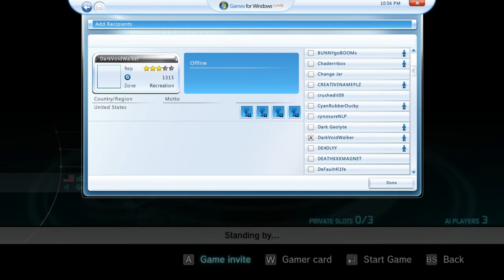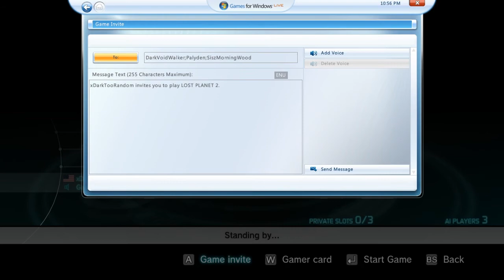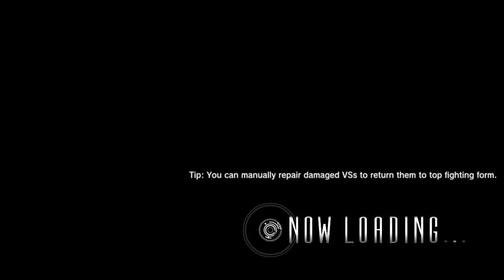Lost Planet 2 Stream Highlights 1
Suh doods long time no see. Some highlights and gameplay from a recent Lost Planet 2 stream with the bois. Hope you guys enjoyed it. More to come.